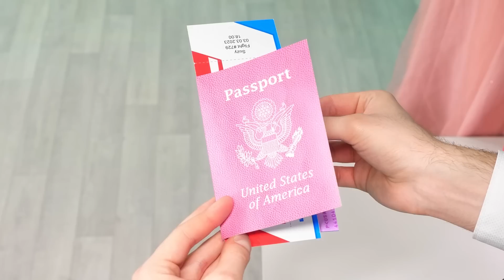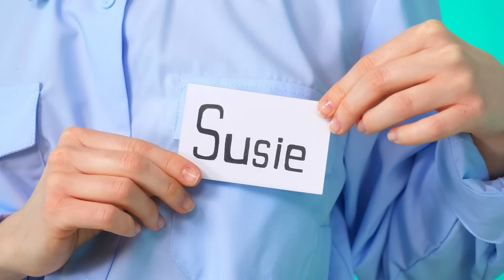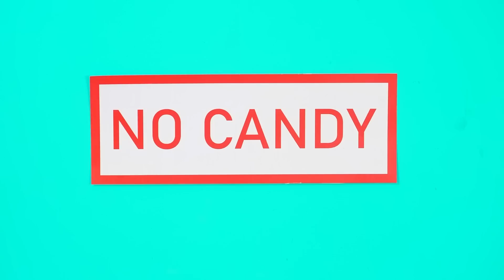तरीके प्लेन में स्नैक्स छुपाकर ले जाने के HAHANOM Challenge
वे कहते हैं कि एक यात्रा एक छोटा जीवन है, क्योंकि इसमें हमेशा कुछ दिलचस्प होता है। हमारे नायकों का रोमांच अभी शुरू होता है, और वे अभी तक विमान में सवार भी नहीं हुए हैं। ऐसा इसलिए है क्योंकि उनके सामने एक मुश्किल काम है - अपनी पसंदीदा मिठाइयों के साथ एक लंबी उड़ान को रोशन करना।